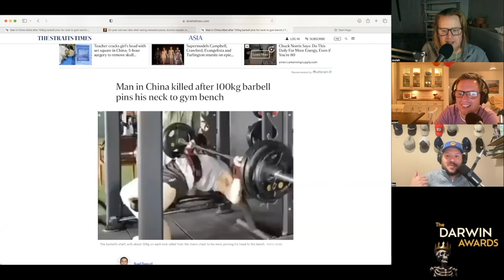DARWIN AWARD - Chinese man dies during bench press exercise